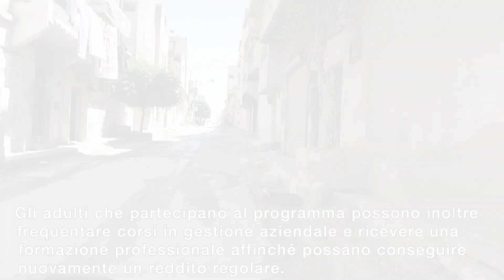Fatima, Syria / Sì a un mondo senza povertà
Si stima che 281 milioni di persone vivano come rifugiati o migranti al di fuori del loro Paese di origine. I motivi che inducono la gente a lasciare la propria patria sono molteplici: guerra, catastrofi, mancanza di mezzi di sussistenza o povertà estrema. I nostri progetti offrono protezione alle persone in fuga e creano nuove prospettive di vita, come lo dimostra la storia di Fatima dalla Siria. Guardate il video per conoscere la vita del Fatima.